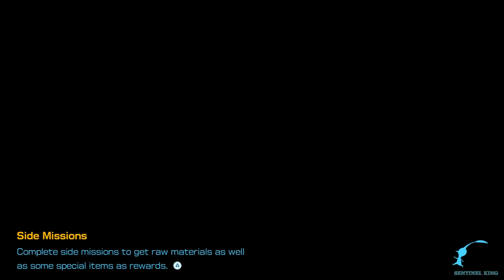Boss Rush And True Ending Cavern For A King Pikmin 4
The Final Cavern In Pikmin 4 And Fighting louie.
di cavern akhir ini kita akan melawan ancient sirehound yang di kendalikan louie dimana anjing in

Louie Back Like a Boss from Pikmin 2 !
The Last Cavern In Pikmin 4

Timestamps
00:00:00 Cavern For A King Sublevel 1 (Toxstoll)
00:05:53 Cavern For A King Sublevel 2 (Bunch Of Bulblax)
00:07:53 Cavern For A King Sublevel 3 (Three Burrowing Snagret
00:10:39 Cavern For A King Sublevel 4 (Artic Canon Larva)
00:15:34 Cavern For A King Sublevel 5 (Emperor Bulblax)
00:17:12 Cavern For A King Sublevel 6 (Fans)
00:20:10 Cavern For A King Sublevel 7 (Giant Blowhogs)
00:21:34 Cavern For A King Sublevel 8 (Giant WollyWog)
00:24:34 Cavern For A King Sublevel 9 (Man At Legs)
00:27:39 Cavern For A King Sublevel 10 (Smooky Progg)
00:29:53 Cavern For A King Sublevel 11 (Dark Level)
00:34:26 Cavern For A King Sublevel 12 (Bunch Of Butterfly)
00:37:11 Cavern For A King Sublevel 13 (Gildemaker)
00:43:27 Cavern For A King Sublevel 14 (Canon Enemies)
00:46:44 Cavern For A King Sublevel 15 (Baldy Long Legs)
00:49:06 Cavern For A King Sublevel 16 (Duo Waterwraith)
00:53:33 Cavern For A King Sublevel 17 (Empress Bulblax in tiny Space)
00:55:17 Cavern For A King Sublevel 18 (Emperor Bulblax)
00:58:49 Cavern For A King Sublevel 19 (Preparatipn)
01:03:16 Cavern For A King Sublevel 20 (Final Boss Ancient Sirehound)
01:03:50 Louie Boss Fight
01:23:00 Ending

Pikmin 4 All raw footage were recorded by me on Switch and gaming PC setup and then edited by me in a transformative manner.

Game: Pikmin 4
Platform: Nintendo Switch
Creator: Nintendo
Language: English
Video recording program: OBS Studio and Nvidia G-force Experience Record Feature
Editing Software: Capcut

Channel description
Sentinel King a channel that provides unique videos, game mods, high quality guides, easter eggs, tips & tricks, and playthrough of video games. I help entertain & educate my viewers through my unique videos, game mods and walkthrough footages which are all recorded and edited by me. I have written permission from the publisher for the games l cover.

🔴 Pikmin 4 All Lost Rescue Officers Location, Pikmin 4 Olimar, Pikmin 4 Spoiler, Pikmin 4 Ending, Pikmin 4 Guide, Water Wraith, Smooky Progg, Louie